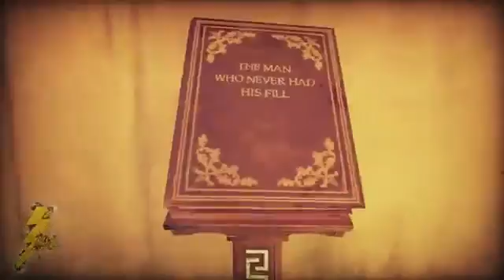Shadows Of The Damned W Commentary P.7952